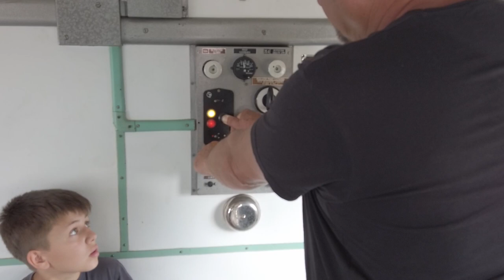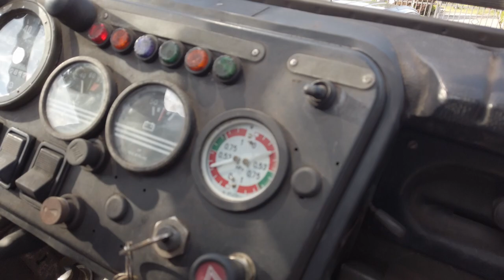STAR 266 kupujemy VLOG 12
Odbieramy bestyjkę i robimy delikatne zapoznanie ze sprzętem
Zakup i renowacja naszej bestyjki możliwy dzięki naszym sponsorom , polskim firmom przemysłowym :